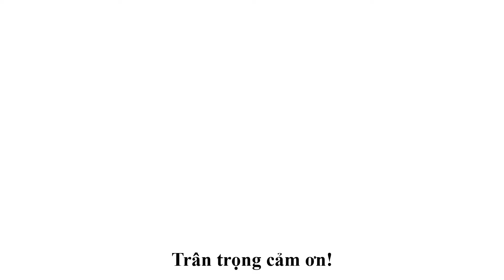Máy Ép Bạt Cao Tần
𝗖𝗢𝗡𝗚 𝗧𝗬 𝗧𝗡𝗛𝗛 𝗧𝗛𝗨𝗢𝗡𝗚 𝗠𝗔𝗜 𝗤𝗨𝗢𝗖 𝗧𝗘 𝗧𝗛𝗔𝗡𝗛 𝗡𝗚𝗔 𝗚𝗥𝗢𝗨𝗣
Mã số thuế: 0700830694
 VP HÀ NAM: Đại Cầu, Tiên Tân, Phủ Lý, Hà Nam
 VP HÀ NỘI : Số 853 Tam Trinh, P. Yên Sở, Q. Hoàng Mai, Hà Nội
 VP MIỀN NAM: 340/34 Tân Chánh Hiệp 10, KP.4, P. Tân Chánh Hiệp, Q. 12, TPHCM

📞𝐂𝐚𝐥𝐥/ 𝐙𝐚𝐥𝐨 𝟎𝟖𝟖𝟖 𝟗𝟐𝟏 𝟑𝟓𝟖 𝐌𝐬. 𝐕𝐚̂𝐧 𝐀𝐧𝐡